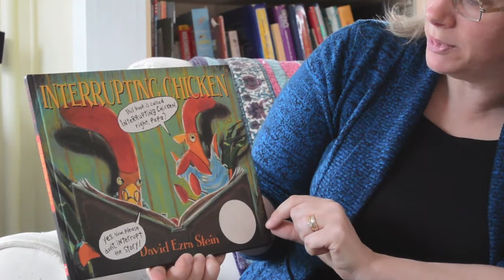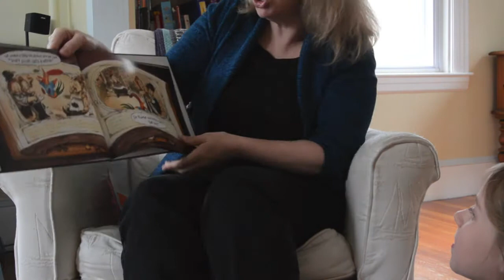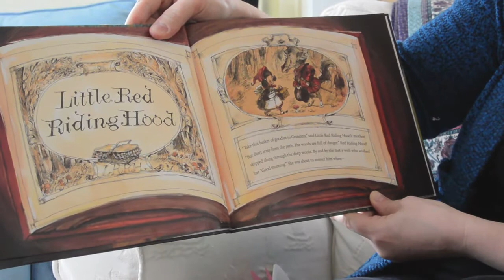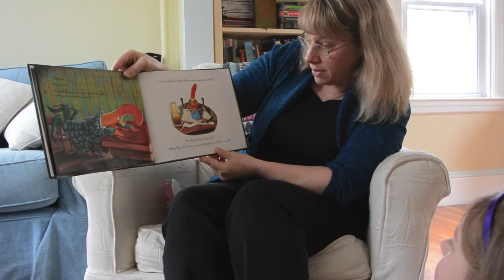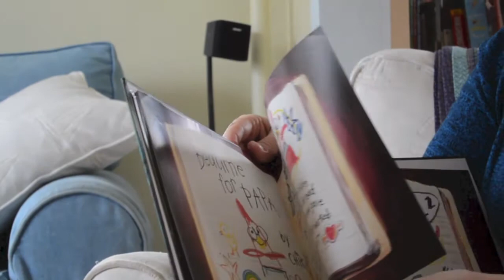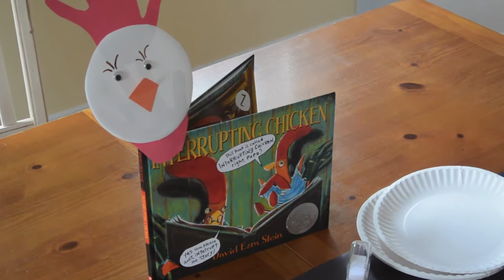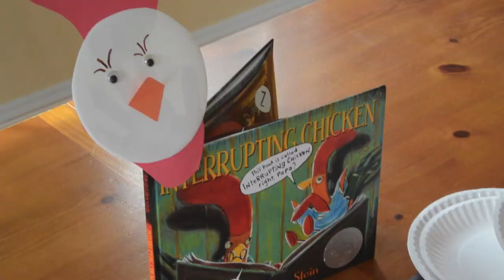Multimedia Project for LSC530--Story time by, Jennie Grant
Please enjoy this story time produced for a University of Rhode Island graduate course (LSC530) in the Library and Information Studies Master's program. The book used in this story time is Interrupting Chicken by David Ezra Stein (2010). The music played during the puppet creation is a segment from "Chicken Dance" by Roman Holiday Ensemble (2003).